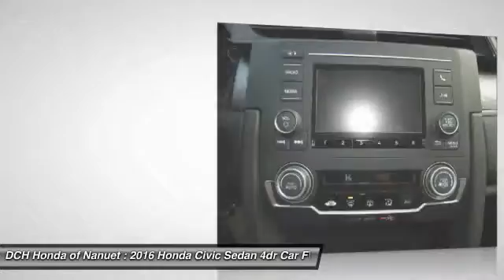2016 Honda Civic Sedan HN60532